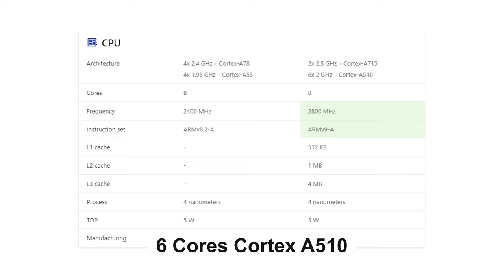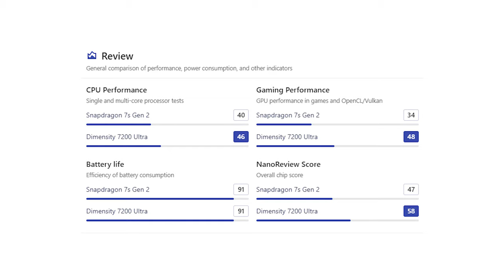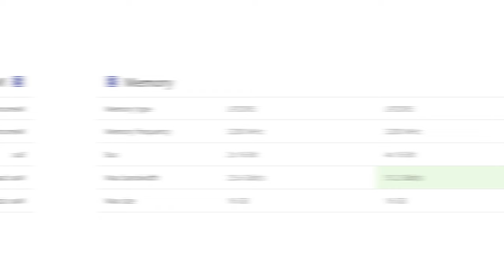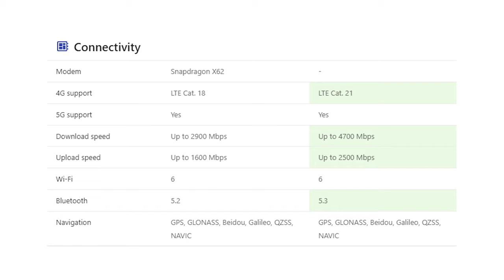السر وراء تفضيل شاومي لمعالج ميدياتيك على نسختها البلس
من ناحية المعالجات فنحن نعلم أن أفضلها هو سناب دراجون
شاومي إستخدمت في هاتفها الريدمي نوت 13 برو بلس معالج دايمنستي 7200 الترا
بينما إستخدمت في النسخة الأقل معالج سناب دراجون 7 أس الجيل الثاني
ما السبب وفعليا من الأفضل